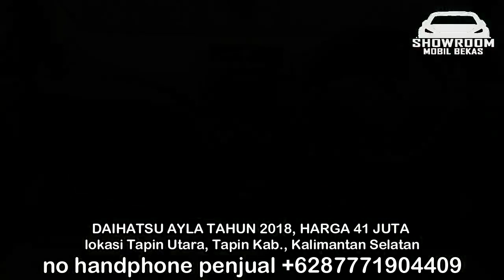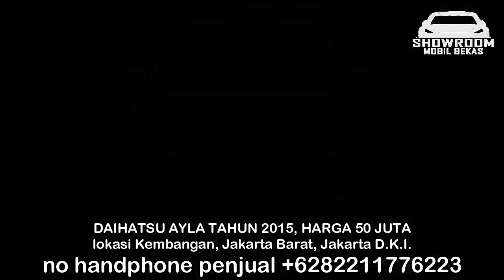HARGA DAIHATSU AYLA TAHUN 2018 HANYA 40 JUTA TERMURAH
HARGA MOBIL BEKAS DAIHATSU AYLA

1. DAIHATSU AYLA TAHUN 2018, HARGA 41 JUTA

2. DAIHATSU AYLA TAHUN 2015, HARGA 50 JUTA

3. DAIHATSU AYLA TAHUN 2015, HARGA 65 JUTA

4. DAIHATSU AYLA TAHUN 2015, HARGA 66 JUTA

5. DAIHATSU AYLA TAHUN 2016, HARGA 67 JUTA

6. DAIHATSU AYLA TAHUN 2015, HARGA 70 JUTA

TERIMA KASIH